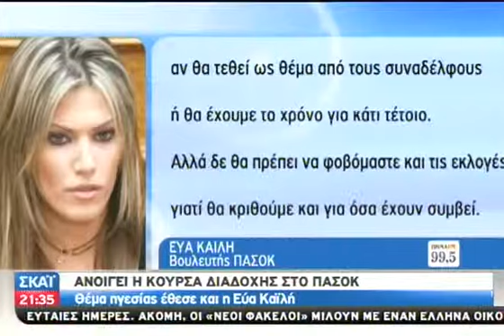ΠΑΣΟΚ: Ανοίγει ο δρόμος διαδοχής - 14/11/2011